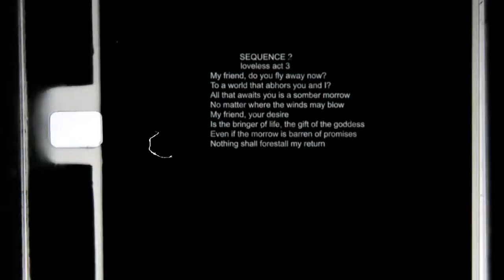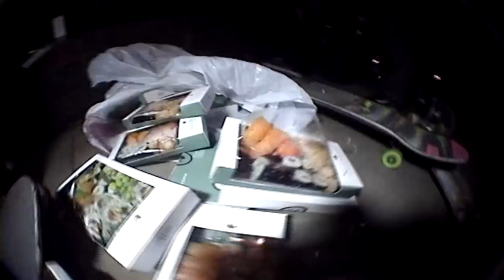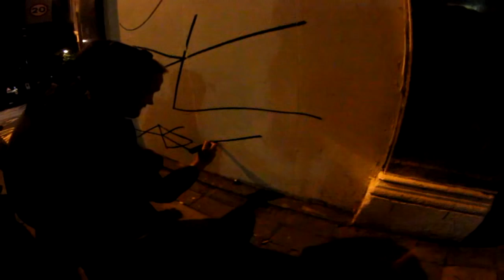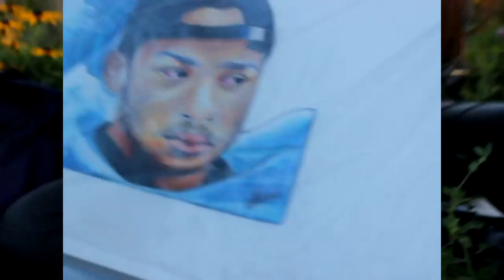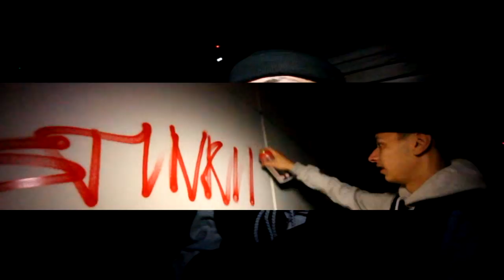LIMBO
Filmed And Edited By Julesweat
SOYN Section Filmed By Jordan Torres

Featuing;
Jyrell Roberts
Hadi El Kettas
Matt Teubes
Adam Delarue
Zack Delarue
Sam Akpro
Yusuf Saib
Mateus
Andrew Hogston
Larry
Wilson Varela
Kyle Wilson
Sam Jensen
Frank Lenz
Hammy
Jake Heskey
Matt A
Marcel Kelly
Jordan Torres
Rizloski
Thin Limbz
Alfie Dee
Kobe Munoz
Julesweat
Renee
Daniel Hammond
Louie Allen

Poetry By James Messiah
Concept by the Sinista Pawh